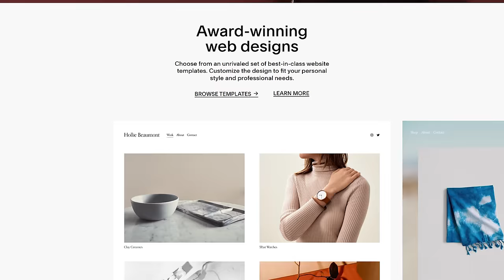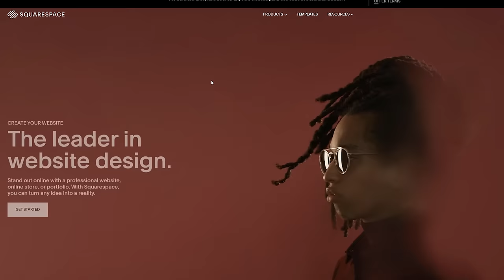1961 Tonka Fisherman Pickup Truck Restoration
Hey everyone and welcome back to another restoration! In today's video I am restoring a 1931 Tonka Fisherman truck. I bought this a few months ago from a friend on Facebook with the log truck in my last video. I think the most surprising part was that the bed cap was still present! Overall the truck was complete and body body wasn't too horribly rusted over. I stripped the tractor and gave it a nice coat of primer and red powder coat. I really wanted this truck to shine so I replaced all the chrome parts with reproductions, gave it a brand new set of tires and white walls, and a brand new windshield.

Want to send me something cool?
Joe DIY
551 Plymouth St
Halifax, MA 02338